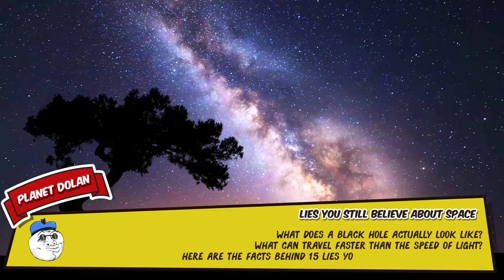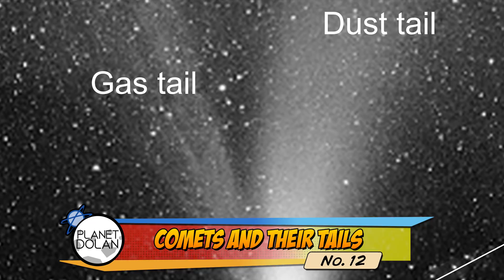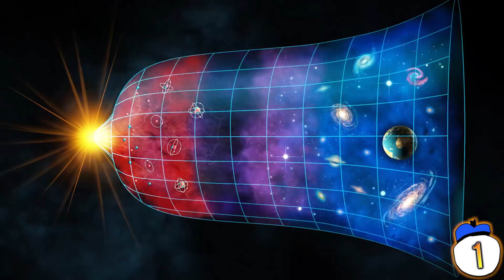15 Lies About Space You Still Believe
What does a black hole actually look like? What can travel faster than the speed of light? Here are the facts behind 15 lies you still believe about space

Legal notes
Script written by Ashton P